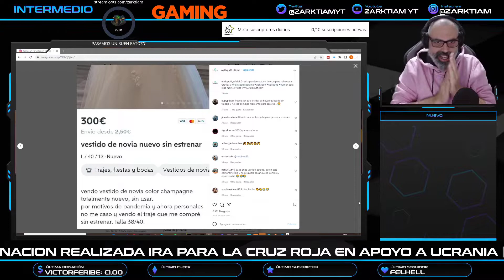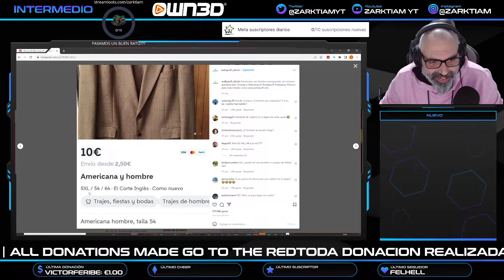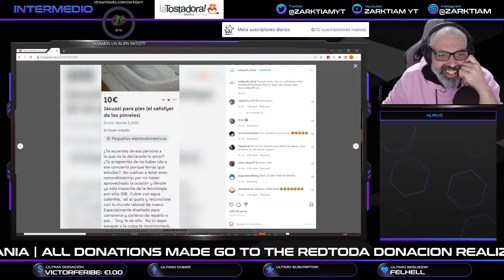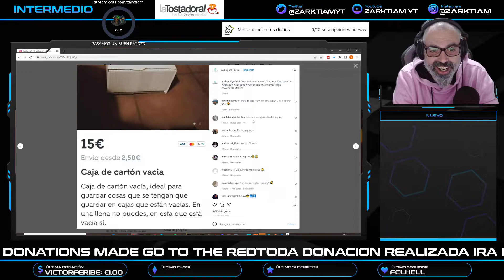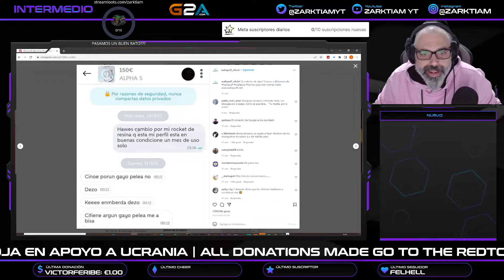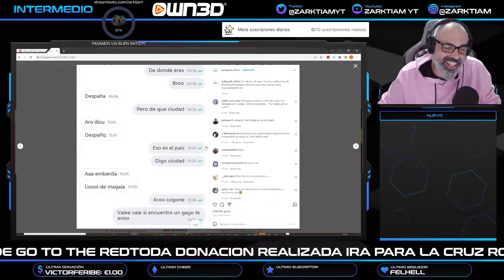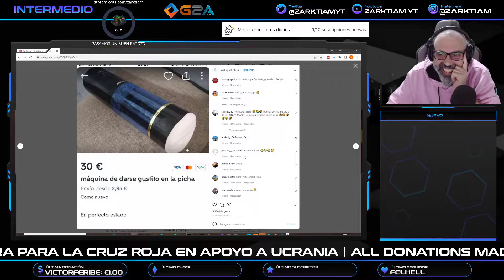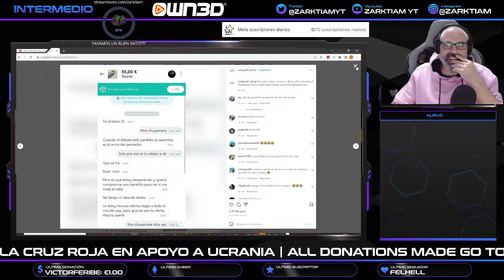Directo#177 | UN POQUITO DE WALLAPOP | Y ZERETH MORTIS sepulcro semana 6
¿QUIERES JUGAR CONMIGO? AGREGAME A BATTELTAG
EU-Zul´jin
RECLUTA A UN AMIGO

Zarktiam#2895